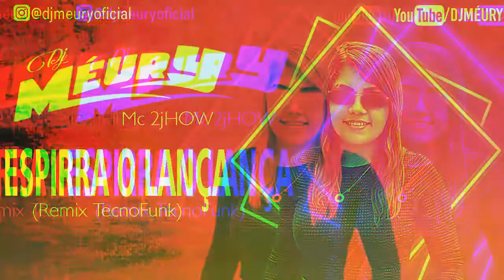♫ DJ MÉURY E MC 2JHOW - ESPIRRA O LANÇA (REMIX TECNOFUNK) ®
♦ INFORMAÇÕES :
Ano : 2021

🔶 ◀ RYAN MIX CDS 100% ATUALIZADO 🎧 💎

DIREITOS AUTORAIS!